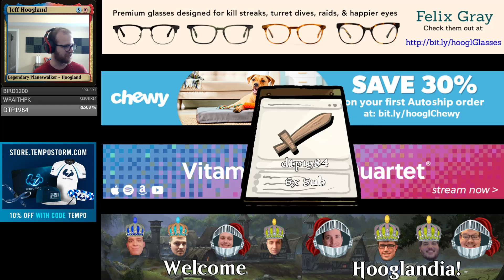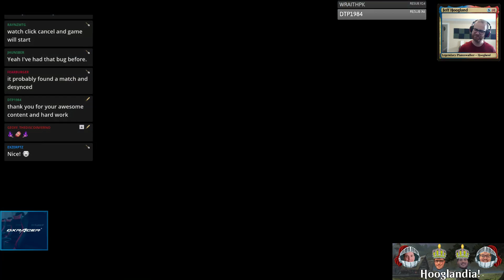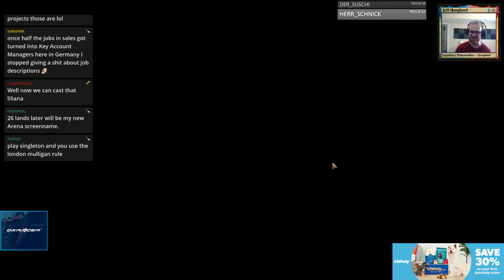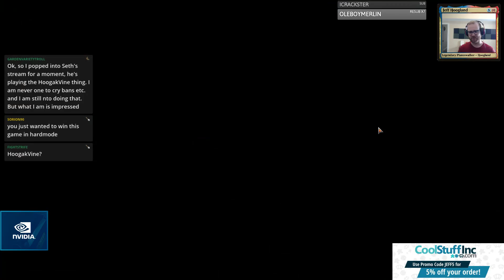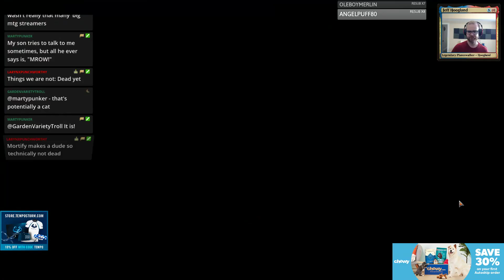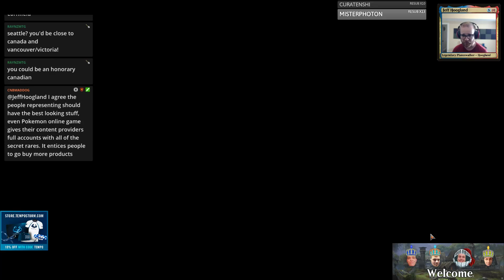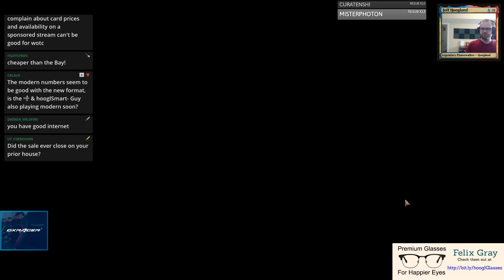Esper Hero - Standard - June 10th, 2019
2 Deputy of Detention (RNA) 165
1 Despark (WAR) 190
3 Discovery // Dispersal (GRN) 223
1 Dovin, Grand Arbiter (RNA) 167
4 Drowned Catacomb (XLN) 253
2 Enter the God-Eternals (WAR) 196
4 Glacial Fortress (XLN) 255
4 Godless Shrine (RNA) 248
3 Hallowed Fountain (RNA) 251
4 Hero of Precinct One (RNA) 11
2 Hostage Taker (XLN) 223
1 Island (XLN) 264
4 Isolated Chapel (DAR) 241
1 Liliana, Dreadhorde General (WAR) 97
3 Mortify (RNA) 192
2 Seraph of the Scales (RNA) 205
2 Sorin, Vengeful Bloodlord (WAR) 217
3 Teferi, Time Raveler (WAR) 221
4 Thief of Sanity (GRN) 205
4 Thought Erasure (GRN) 206
2 Tyrant's Scorn (WAR) 225
4 Watery Grave (GRN) 259

2 Basilica Bell-Haunt (RNA) 156
1 Command the Dreadhorde (WAR) 82
1 Despark (WAR) 190
1 Disdainful Stroke (GRN) 37
2 Dovin's Veto (WAR) 193
2 Duress (XLN) 105
1 Finale of Eternity (WAR) 91
1 Lyra Dawnbringer (DAR) 26
1 Moment of Craving (RIX) 79
2 The Elderspell (WAR) 89
1 Time Wipe (WAR) 223